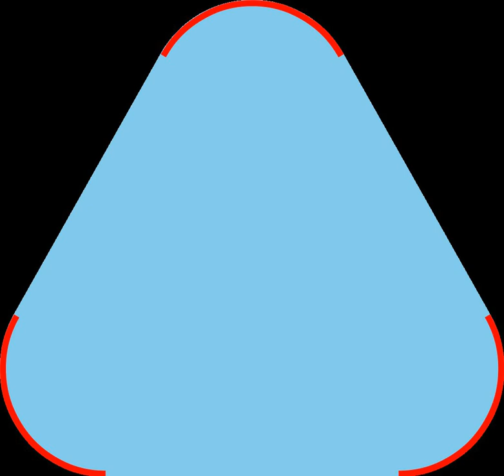Krein–Milman theorem | Wikipedia audio article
00:02:34 1 Relation to the axiom of choice
00:03:02 2 Related results
00:04:27 3 More general settings
00:05:14 4 See also

- Socrates

SUMMARY
In the mathematical theory of functional analysis, the Krein–Milman theorem is a proposition about convex sets in topological vector spaces. A particular case of this theorem, which can be easily visualized, states that given a convex polygon, one only needs the corners of the polygon to recover the polygon shape. The statement of the theorem is false if the polygon is not convex, as then there can be many ways of drawing a polygon having given points as corners.
Formally, let

        X

    {\displaystyle X}
   be a locally convex topological vector space (assumed to be Hausdorff), and let

        K

    {\displaystyle K}
   be a compact convex subset of

        X

    {\displaystyle X}
  . Then, the theorem states that

        K

    {\displaystyle K}
   is the closed convex hull of its extreme points.
The closed convex hull above is defined as the intersection of all closed convex subsets of

        X

    {\displaystyle X}
   that contain

    {\displaystyle K.}
   This turns out to be the same as the closure of the convex hull in the topological vector space. One direction in the theorem is easy; the main burden is to show that there are 'enough' extreme points.
The original statement proved by Mark Krein and David Milman was somewhat less general than this.
Hermann Minkowski had already proved that if

        X

    {\displaystyle X}
   is 3-dimensional then

        K

    {\displaystyle K}
   equals the convex hull of the set of its extreme points. This assertion was expanded to the case of any finite dimension by Ernst Steinitz. The Krein–Milman theorem generalizes this to arbitrary locally convex

        X

    {\displaystyle X}
  , with a caveat: the closure may be needed.